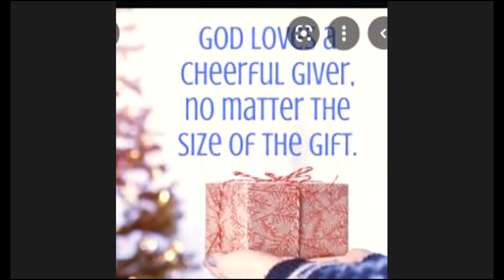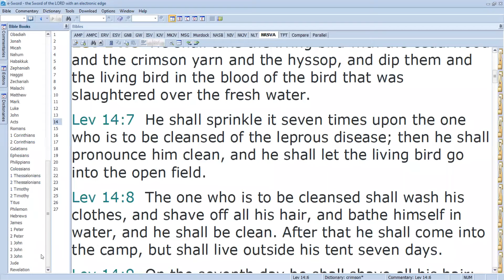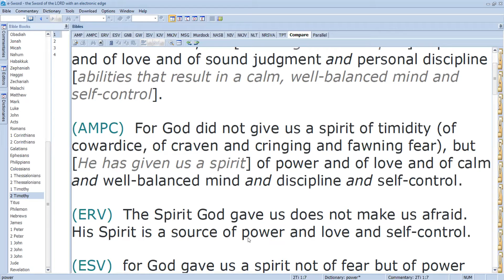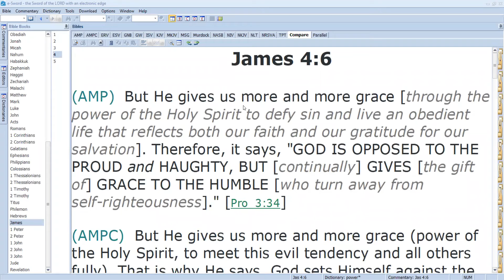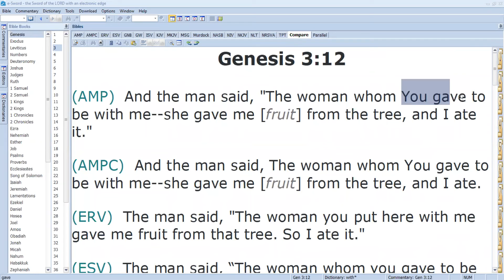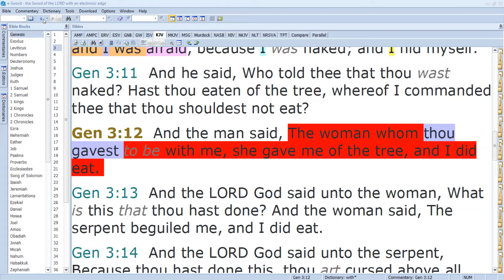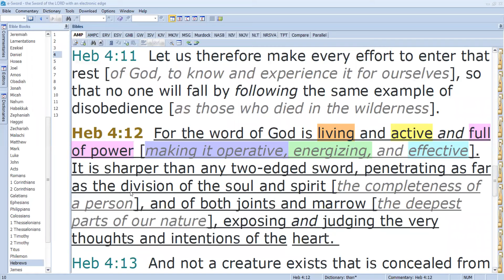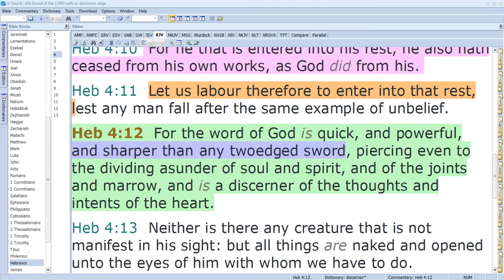Children's Bible Study - 20 Aug 2021 - Pride Vs Humility - Part 17